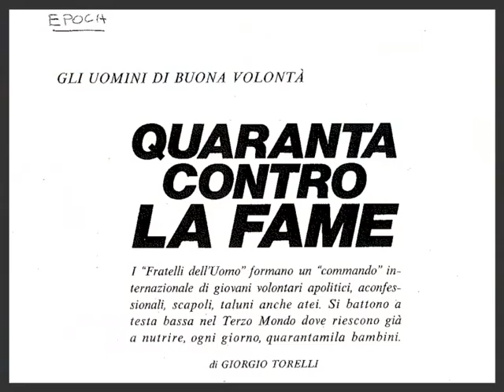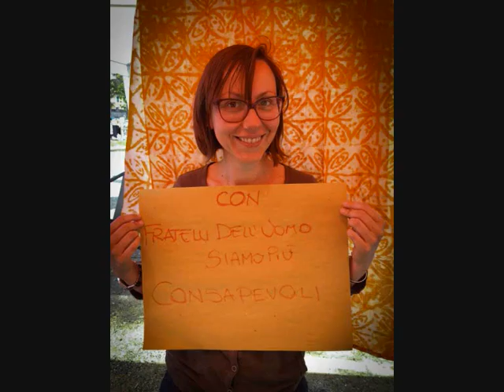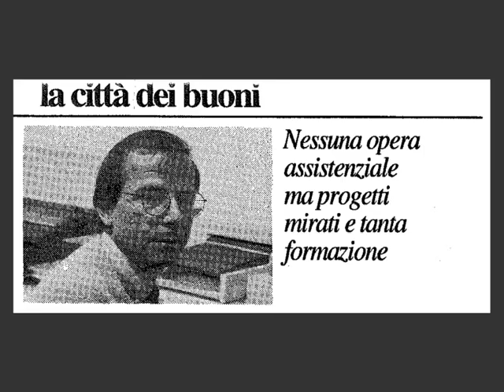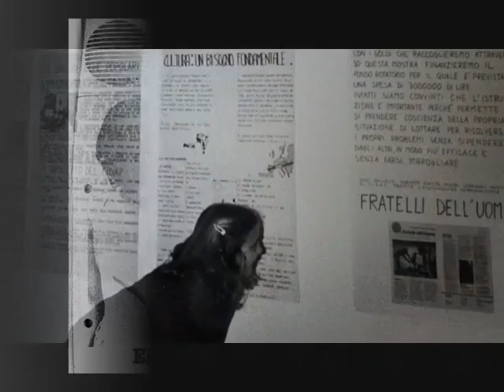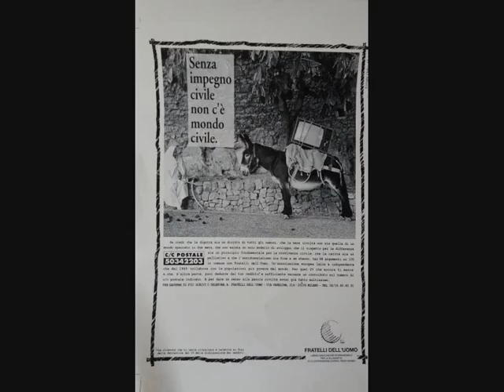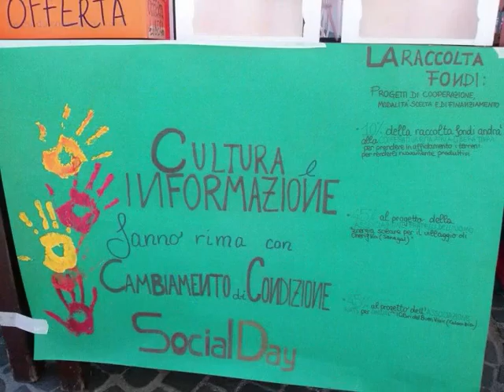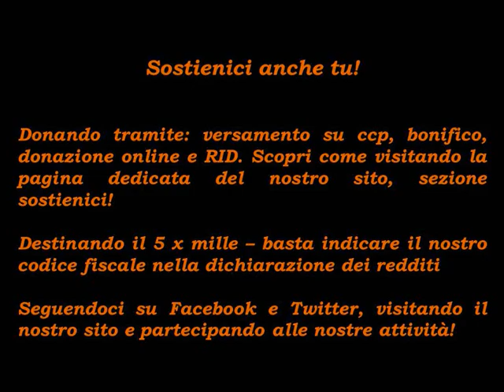Fratelli dell'Uomo 50 anni di storia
Questo è il video presentato all'assemblea annuale di FdU del 21 Maggio 2016: in quasi 50 anni di storia, impegno e passione non mutano!